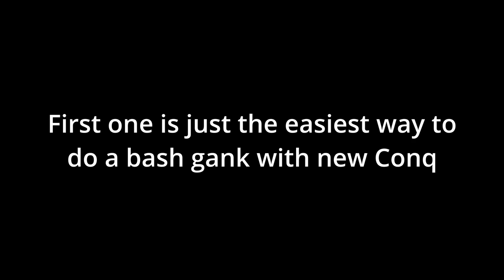How to Gank 101: Generic Conq Ganks 2 Variations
This is how to do some generic Conq Ganks

Special thanks to Obi and Jonks